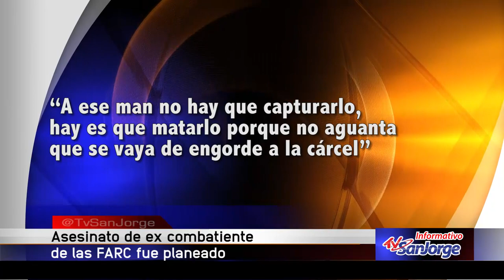Asesinato de excombatiente de las Farc fue planeado